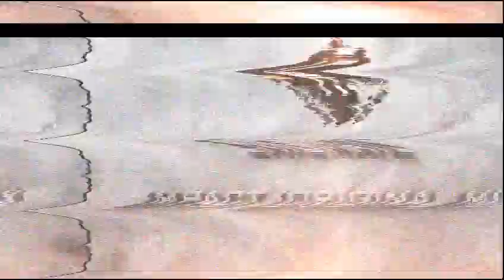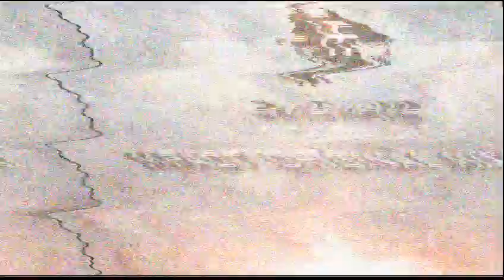Enigmato - Impact (Original Mix)